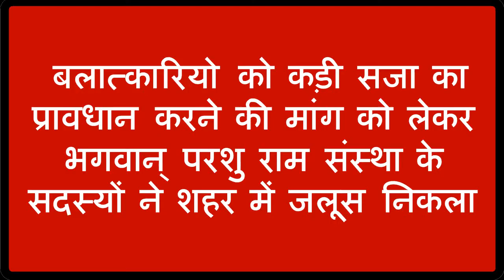बलात्कार की बढ़ती घटनायो पर रोक लगाने की मांग को लेकर युवाओं द्वारा प्रदर्शन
प्रदेश और देश में  लगातार बढ़ रही बलात्कार की घटनाओं पर सख्ती से रोक लगाने और बलात्कारियो को कड़ी सजा का प्रावधान करने की मांग को लेकर भगवान् परशु राम संस्था के सदस्यों ने शहर में जलूस निकला और उपायुक्त के नाम एक ज्ञापन दिया।  प्रदर्शन कर रहे युवाओं ने लघु सचिवालय के बाहर जोरदार प्रदर्शन किया।  प्रदर्शनकारियो ने बातचीत में कहा कि प्रदेश और देश में छोटी छोटी बच्चियों से बलात्कार और महिलाओं से छेड़छाड़ की घटनाये लगातार बढ़ रही है जो कि एक गहरी चिंता का विषय है।  उन्होंने कहा कि लगातार रेप की घटनाये बढ़ने के बाबजूद भी सरकार इस पर कोई कड़ी कारवाही नहीं कर रही है।  उन्होंने कहा कि जब किसी प्रदेश में विशेष जाति की महिला या बच्ची से बलात्कार की घटना हो जाती है तो बड़ा बावेला मच जाता है लेकिन अब एक आठ साल की हिन्दू बच्ची से बलात्कार होने की घटना के बाद सरकार द्वारा कोई कारवाही नहीं की जा रही जिस कारन हिन्दू समुदाय के लोगो में भारी रोष है।  उन्होंने कहा कि लगातार बढ़ रही रेप और छेड़छाड़ की घटनाओं के कारण महिलाये और छोटी छोटी बच्चिया भी सुरक्षित नहीं है।  उन्होंने कहा कि सरकार बलात्काररियो को फांसी की सजा का प्रावधान करे ताकि ऐसी घटनाओं पर रोक लगाई जा सके।